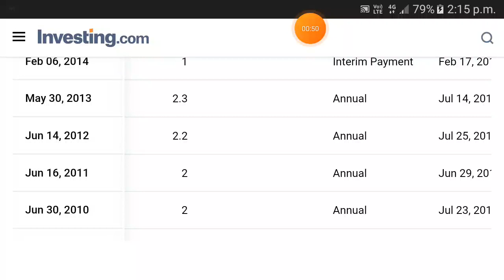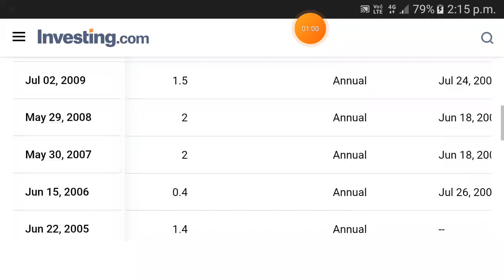Bank of Maharashtra dividend history | bank of maharashtra dividend 2023